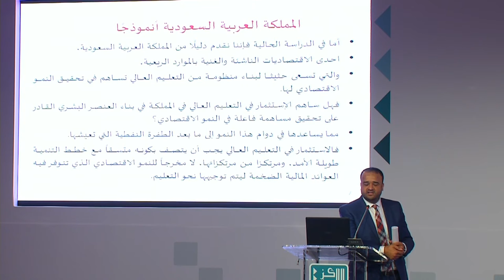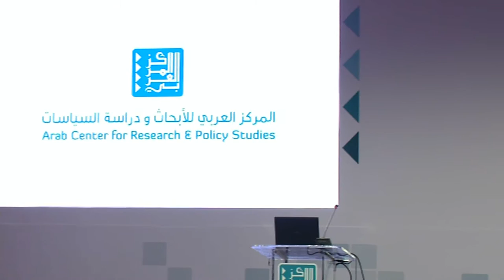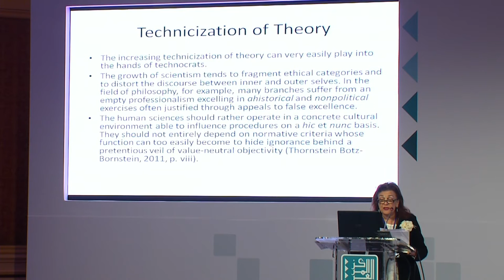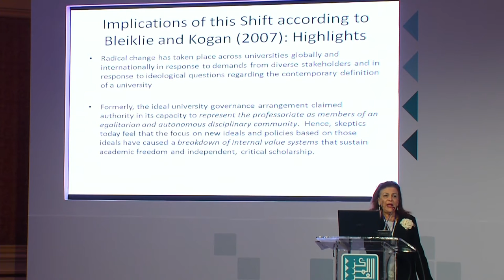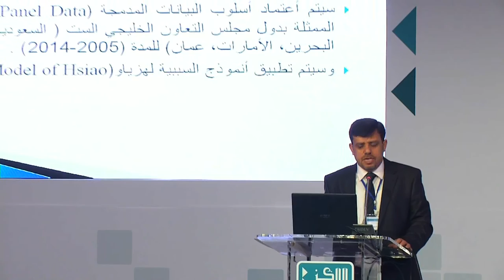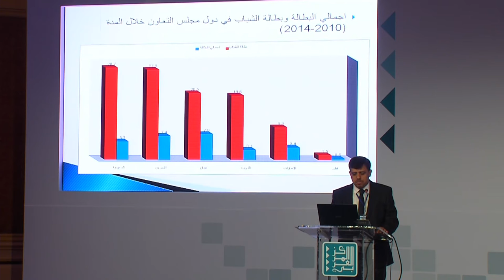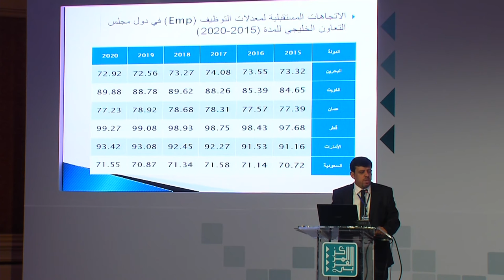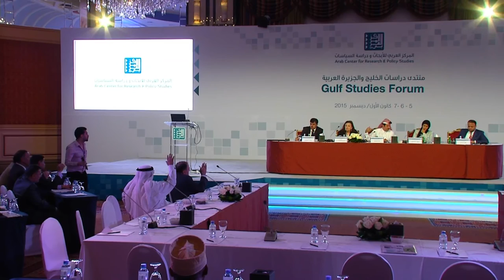Education in the GCC: Policies and Strategies (2) -Eduation -Gulf Studies Forum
Speakers and papers:
- Ahoud‭ ‬Al-Asfour (Assistant Professor at the‭ ‬Public Authority for Applied Education and Training‭, ‬College of Basic‭ ‬Education‭, ‬Kuwait‭ ‭):
‬Privatization Policies and Higher Education Pressures in‭ ‬Kuwait
- Allam Hamdan (Associate Professor and‭ ‬Head of the Department of Accountancy and Economics at Ahlia‭ ‬University in Bahrain‭ ‭):
Investment in Education and Economic Development‭: ‬a‭ ‬Study in the Gulf States
- Samia Costandi (Associate Professor in Philosophy of Education at‭ ‬Ahlia University‭, ‬Bahrain ‭)‬‭:
The Risk of‭ ‬Intellectual Decadence‭: ‬Ignoring the Humanities in Universities in the Arabian Gulf
- Adnan Al Jawareen (Assistant Professor in the Economics Department at Basra University ‭):
Analyzing the Causal Links between Education and Employment Policies

Chair:
‬ Khalid al-Khater (Administrative Director of Research‭ ‬and Monetary Policy at the Central Bank of Qatar‭, ‬al‭-‬Khater is also a memberof the Monetary Policy Committee‭ ‭)

Secession:
Education in the GCC‭: ‬Policies and Strategies‭ (‬2‭)

Topic:
Education

Forum:
Gulf Studies Forum
7/12/2015 (Doha)